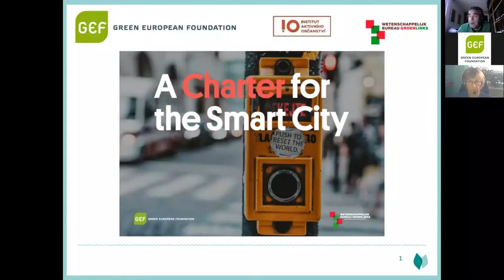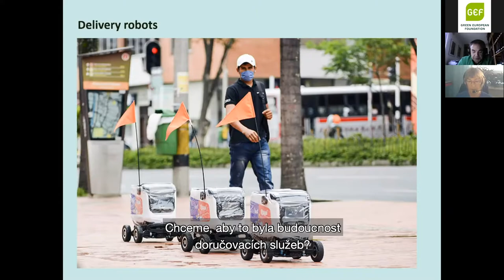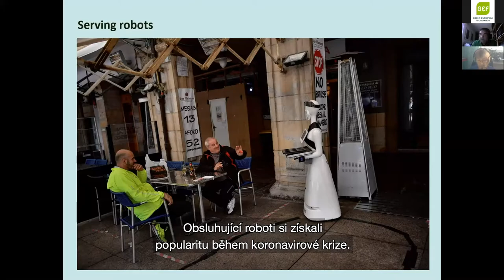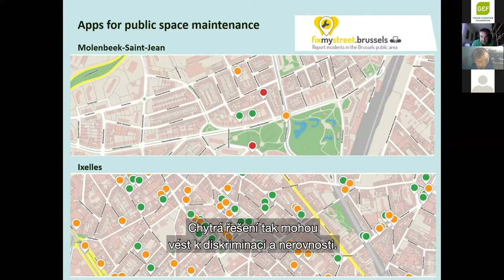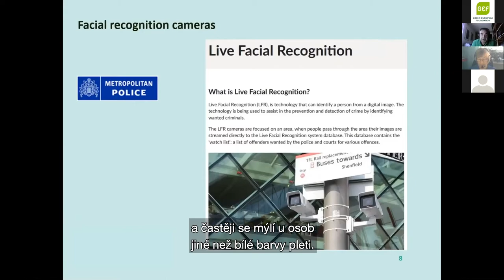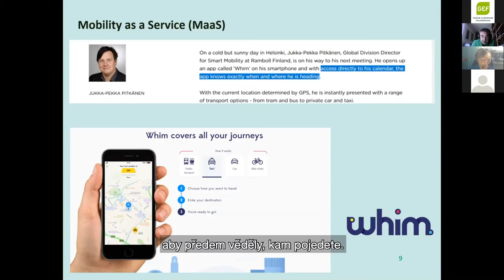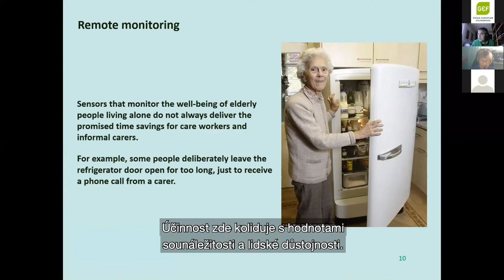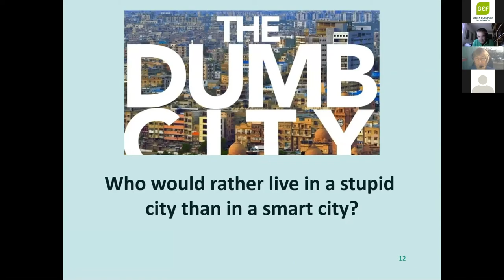Richard Wouters: The Charter for the Smart City (EN/CZ)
Richard Wouters (Wetenschappelijk Bureau GroenLinks, Utrecht) is the author of “A Charter for the Smart City,” and shows how modern technologies often present us with new dilemmas. He explains how to approach them in a way that strengthens the fundamental values of a democratic society.

This presentation was part of the webinar “Smart Cities and Citizen Science,” organised on November 6th by the Green European Foundation, with the support of the Institute for Active Citizenship and the financial support of the European Parliament to the Green European Foundation. If you want to learn more about this topic, please consult our online charter at smartcitycharter.eu or download the Charter for the Smart City in one of four languages (EN/FR/DE/CZ)